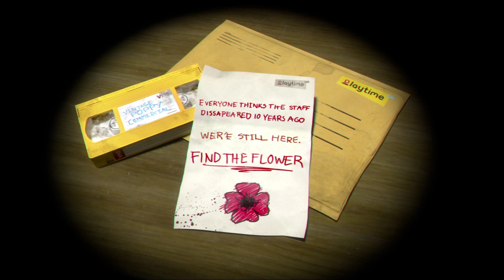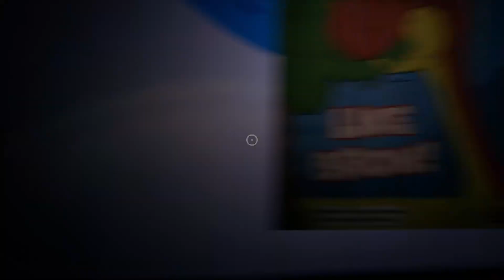Huggy Wuggy Is Terrifying | Poppy Playtime Chapter 1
Use Code crforce In The FORTNITE ITEMSHOP